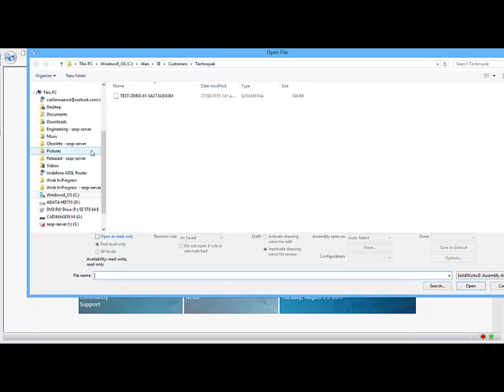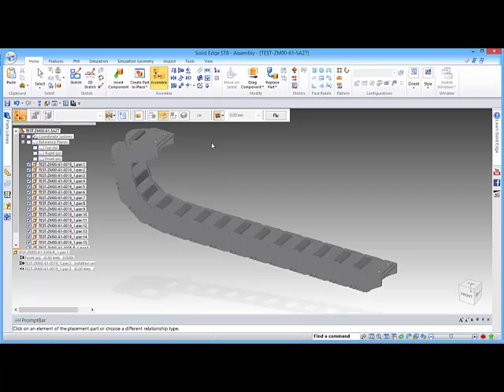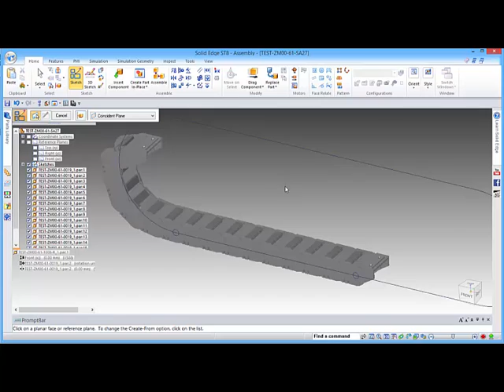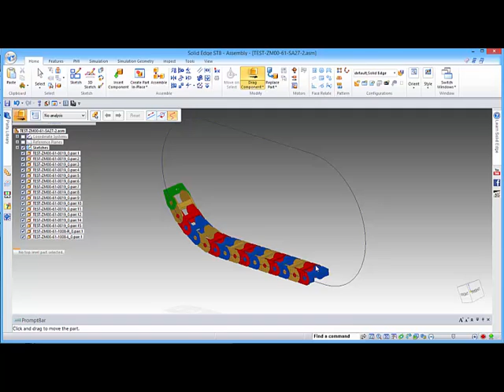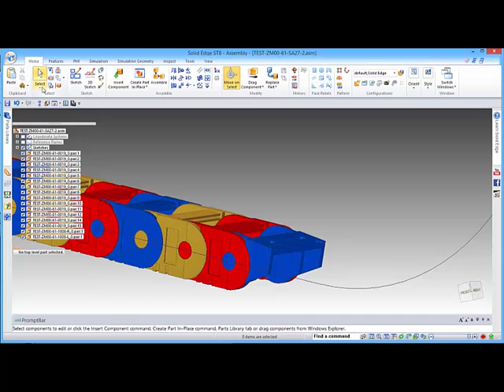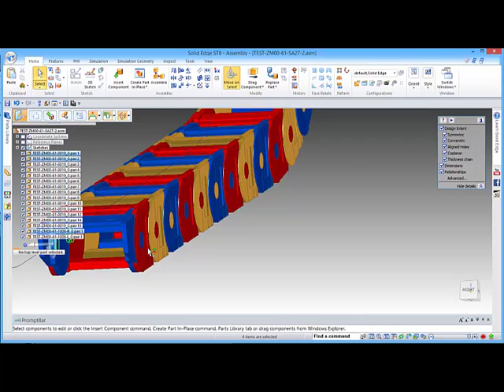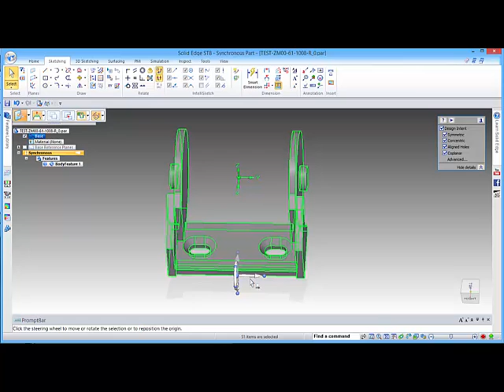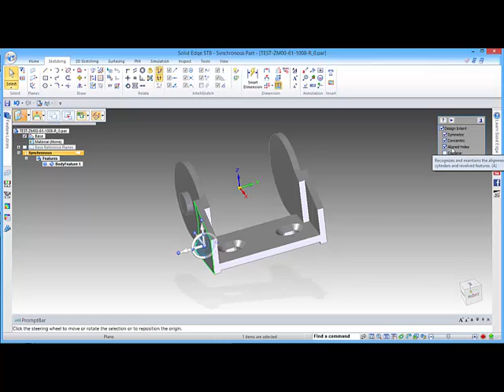Importing and working with non Solid Edge files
In this demonstration, we will show how easy it is to import data from SolidWorks, build assembly relations between parts and then use the Path relationship to drag the chain around a curved path.